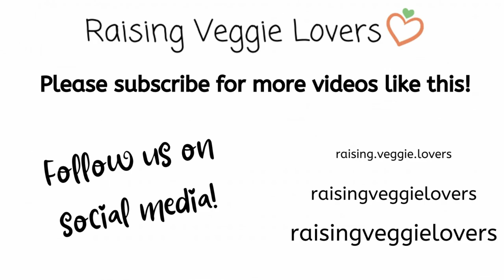Broccoli Stamping: Fall Tree Craft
Celebrate the beautiful fall colors with this broccoli stamping craft! I've included a free printable to make it easy.

If you’ve tried this craft, I’d love to see it! Tag @raising.veggie.lovers on Instagram and use hashtag